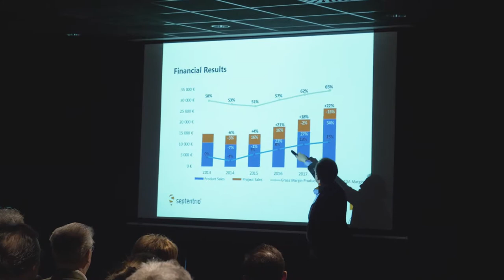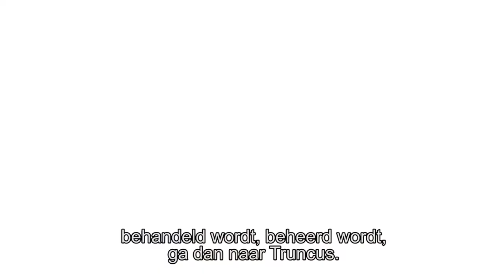Investor Day Truncus - 30 maart 2019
We blikken terug op onze Investor Day van zaterdag 30 maart 2019. Truncus verwelkomde geïnteresseerden in 3Square in Gent.

Dit jaar was Patrick Vermeulen, bestuurder Truncus, van de partij om ons een duidelijker beeld te schetsen over het Brexitverhaal. Een verkorte versie hiervan kan je terugvinden op onze

Onze gastspreker was niemand minder dan Antoon De Proft, voorzitter van de Raad van Bestuur bij imec. Hij speelde in op een vraag die velen op de dag van vandaag bezig houdt: “Wat zijn de technologische uitdagingen van morgen en hoe gaan we ermee om?”.

Deze video geeft alvast een sfeerbeeld van deze geslaagde editie.

Volg ons op social media (LinkedIn, Facebook en Instgram) en blijf op de hoogte van onze komende events.